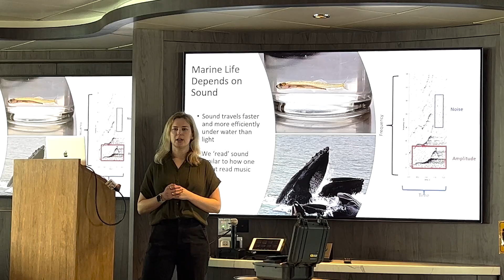Ocean Victory Alaska Cruise Review 2022 | NEW Alaska Expedition Cruise Ship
We are back from a sailing on the newest expedition cruise ship in Alaska this summer and want to share our first impressions of American Queen Voyages Ocean Victory with you.

FIRST LOOK AT AMERICAN QUEEN VOYAGES OCEAN VICTORY
0:00 Introduction
1:05 First Look at Ocean Victory
3:15 Onboard Amenities
5:44 Alaska Upclose
7:55 Onboard Enrichment
9:15 Intimate Interactions

OCEAN VICTORY IS THE NEW ALASKA EXPEDITION CRUISE SHIP
 American Queen Voyages, known for its U.S. River Cruises and Lakes & Ocean Cruises, just debuted the Ocean Victory expedition cruise ship sailing from Vancouver, BC to Sitka, AK.

Ocean Victory features equipment and enrichment programming rivaling the biggest names in adventure travel. Yet, cruisers can still find many of the comforts they have come to love about cruising.

OCEAN VICTORY'S LUXURY AMENITIES
American Queen Voyages provides a more all-inclusive pricing model making it a great value. The base fare includes a pre-cruise hotel stay and all transfers. It also includes onboard WiFi, all dining, all beverages, and many tours and excursions.

Alongside microscopes in the Observation Lounge, there are lavish finishes and excellent service that you would expect from a premium cruise line. This top-deck space also provides amazing forward-facing views.

The pool area features an infinity pool, two aft whirlpools, and comfy loungers. While it wasn’t warm enough for us to utilize these amenities, we can imagine this outdoor space would be perfect for enjoying a sunny sea day.

Dining on American Queen Voyages Ocean Victory did not disappoint either. For dinner, the dining room showcased a regionally-inspired rotational menu. These four-course meals were coupled with excellent service.  Plus, there are “Always Available” selections, like grilled lobster tail.

Likewise, the cabins on Ocean Victory were very modern with adequate space and storage. Also, there was a true balcony that let us admire the landscape from the comforts of our room. This is a far cry from some of the other retrofitted “research vessels” that cruise the region.

OCEAN VICTORY'S ENRICHMENT OFFERINGS
In order to provide more in-depth exploration, American Queen Voyages’ Ocean Victory offers 12 and 13-day one-way expeditions.

Similar to other cruise lines, Ocean Victory has “excursion days” during stops at popular ports like Ketchikan. However, Ocean Victory also offers several “expedition days”. During these days, cruisers can join the trained expedition team members on outings right from the ship.

First, there are military grade zodiacs offering wildlife sightseeing and other adventures. Further, the expedition team leads guided kayak tours for a more active experience.

In addition to these active adventures, there are plenty of onboard enrichment opportunities.

Along with being research assistants, cruisers can learn more about various topics from daily onboard lectures led by research partners, as well as the expedition team.

IS OCEAN VICTORY THE BEST WAY TO SEE ALASKA?
Spending three days onboard, we got a taste of what AQV's Ocean Victory offers guests. Still, we can agree that the ship is a great option for an Alaskan cruise. It combines the best of both worlds, making it one-of-a-kind in a crowded cruise space.

So, whether you have never been to Alaska, or have cruised there on a larger ship, American Queen Voyages is ready to show you something completely different.

READ OUR OCEAN VICTORY CRUISE REVIEW AND SHIP TOUR